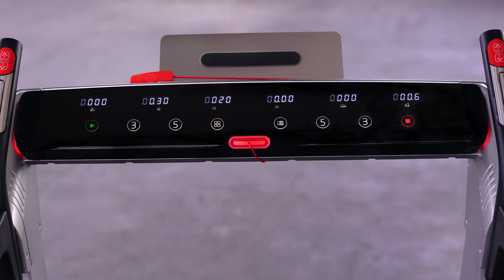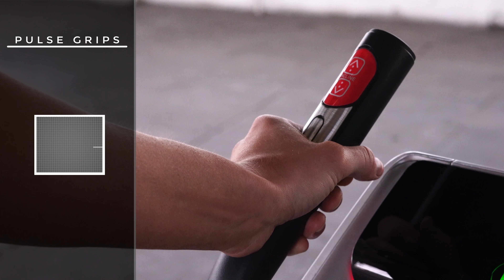ASUNA 7750 SpaceFlex Motorized Treadmill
Keep your treadmill close, but your goals closer with the SpaceFlex Motorized Treadmill. Low inertia profile design, for a more realistic energy response with every foot strike. The sleek modern design has built-in speakers and AUX cable to connect and play music during your workout. The USB port allows you to charge your device while working out. Stay on track and move closer to reaching your goals with the low profile ASUNA 7750 SpaceFlex Motorized Treadmill.